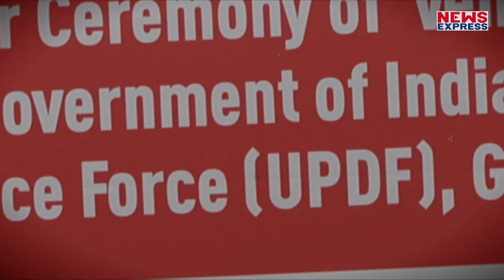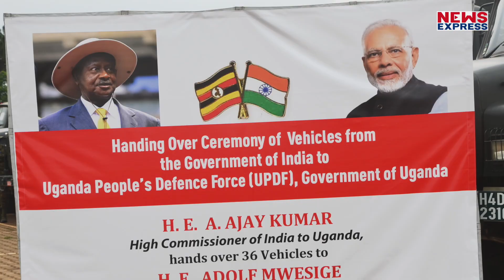PM Modi ने 2018 में किया वादा निभाया, Uganda Army को दिए 34 Armed Vehicle !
PM Modi ने निभाया Uganda से किया वादा, सेना को मजबूत करने के लिए दिए सैन्य वाहन!